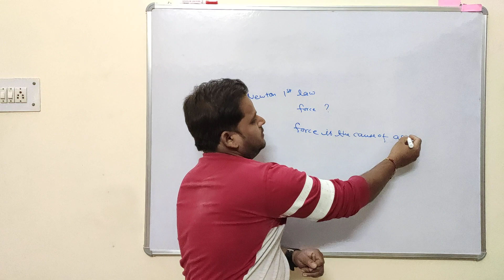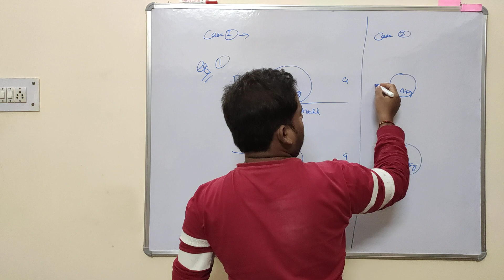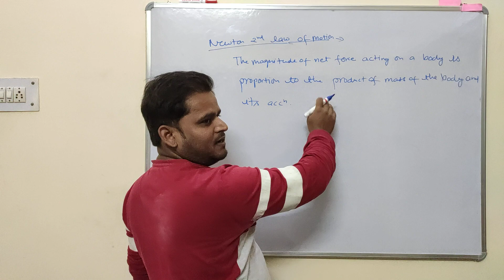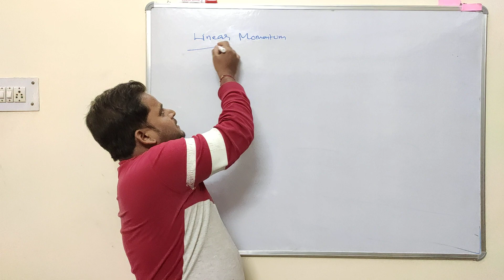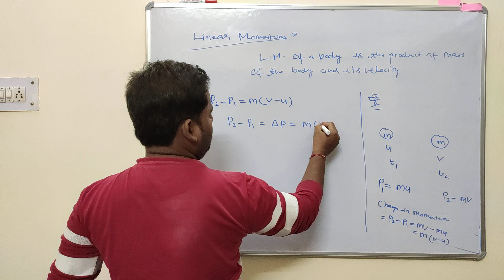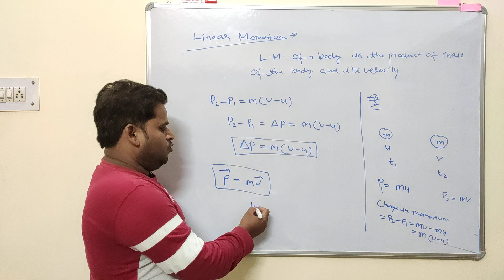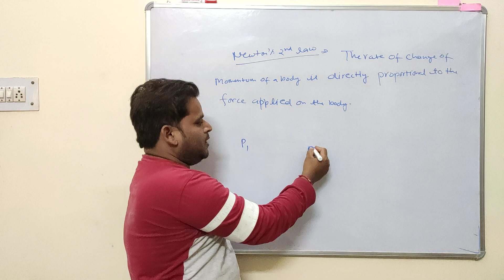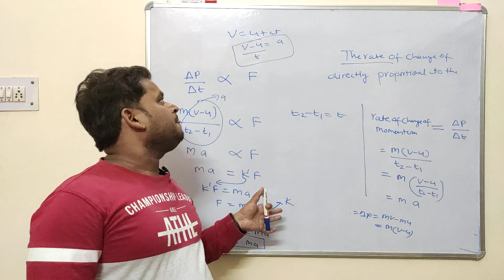Class 9th NCERT SCIENCE Physics Lec-4 Derivation of newton 2nd law of motion by manish sir